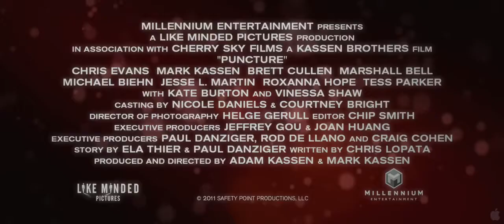Puncture Trailer 1 HD 2011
Mike Weiss is a talented young Houston lawyer and a functioning drug addict. Paul Danziger, his longtime friend and partner, is the straight laced and responsible yin to Mike's yang. Their mom-and-pop personal-injury law firm is getting by, but things really get interesting when they decide to take on a case involving Vicky, a local ER nurse, who is pricked by a contaminated needle on the job. As Weiss and Danziger dig deeper into the case, a health care and pharmaceutical conspiracy teeters on exposure and heavyweight attorneys move in on the defense. Out of their league but invested in their own principles, the mounting pressure of the case pushes the two underdog lawyers and their business to the breaking point. Brothers and directors Mark and Adam Kassen bring this real-life story to the screen with all the urgency and passion of the subjects themselves. The result is an effective issue-driven drama that finds its footing in a contemporary David and Goliath story.

Genre: Drama

Director: Adam Kassen, Mark Kassen

Cast: Chris Evans, Mark Kassen, Brett Cullen, Marshall Bell, Michael Biehn, Jesse L. Martin, Roxanna Hope, Tess Parker, Kate Burton, Vinessa Shaw

Writers: Chris Lopata

In theaters: September 23rd, 2011